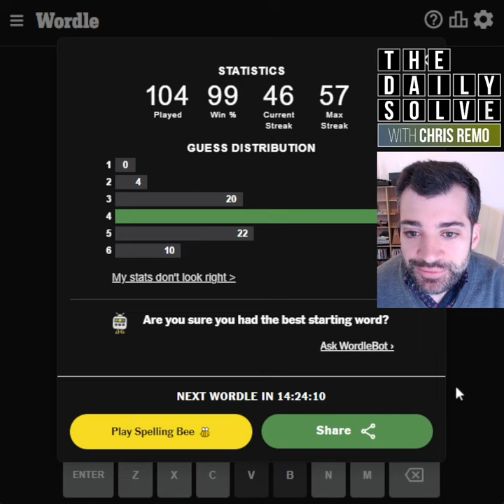Wordle 492 - 24 October 2022